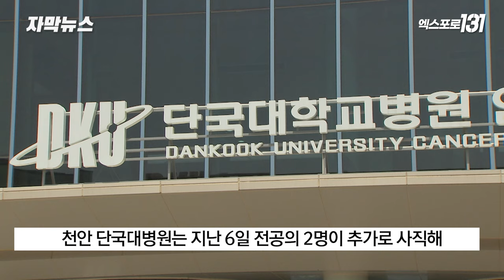'전공의 사직 635명'..지역 의료 대란 장기화 우려 | 자막뉴스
대학병원과 종합병원 의료진의 이탈이
늘면서 지역의 의료공백이
장기화될 우려를 낳고 있습니다.